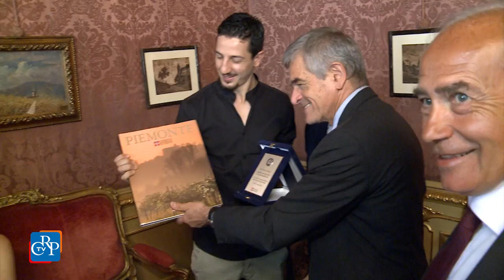Andrea Scarpa a Palazzo Lascaris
Il torinese Andrea Scarpa ha conquistato a Londra il titolo di campione del mondo Wbc Silver della categoria dei pesi superleggeri. Allievo di Tony Di Renzo alla palestra Kombat di Moncalieri, Scarpa è stato campione italiano e intercontinentale Ibf.  Lo hanno ricevuto, a Palazzo Lascaris, il presidente del Consiglio regionale Mauro Laus, il vice Nino Boeti, e il presidente della Giunta Sergio Chiamparino.
[intervista a: Andrea Scarpa, campione del mondo Wbc Silver categoria pesi superleggeri]